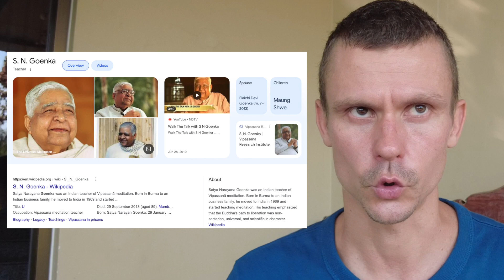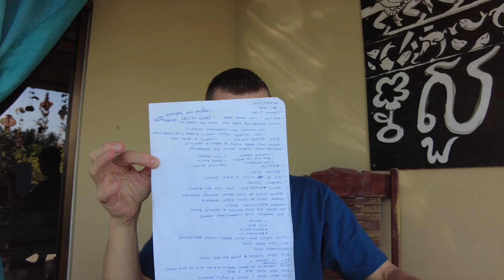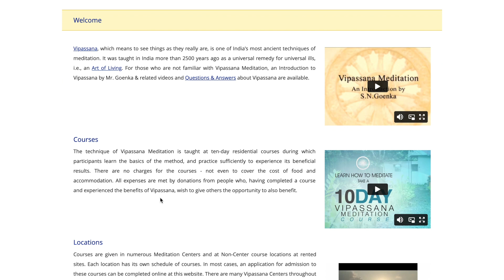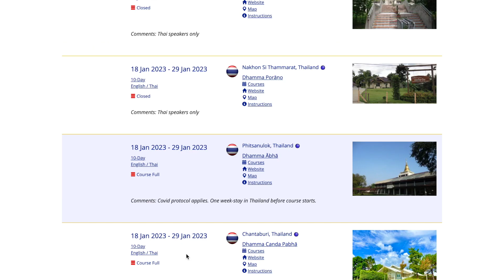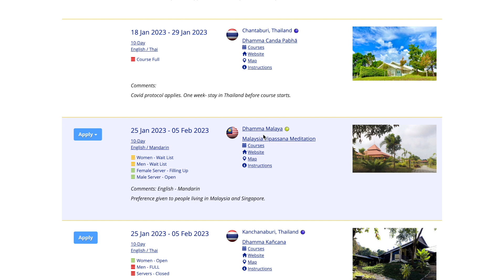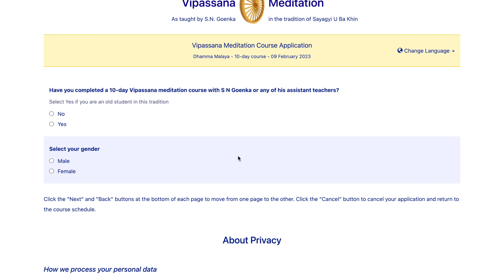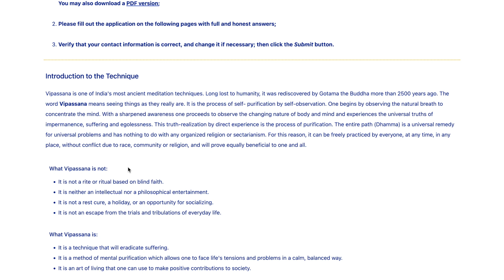How I eradicated my OCD & anxiety in 10 days or What is Vipassana Meditation Course and why I do it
I was in a deep crisis 12 years ago. Depression, tension, anxiety and paranoia. Nevertheless, it seemed I had everything - a good salary, an apartment in central London, shopping, parties restaurants. But somehow the sex, drugs and rock'n'roll weren't fulfilling me. I thought that I am going to become a psycho. I was looking for a cure and I found one. I attended a 10-day Vipassana Meditation course. And my perception of life has shifted, and I've noticed positive changes in myself. Since then, I've been attending such courses every year. In this video, I will tell you what you should expect from 10-Day Vipassana Meditation Course as taught by S N Goenka.

I encourage you to do it. On the link below you will find the location of the mediation centres, course schedules and can apply to attend the course

Peace ✌️

00:00 About this video
00:40 When I started doing Vipassana
01:53 My first meditation (but not the Vipassana course by Goenka)
03:02 First course of Vipassana as taught by Goenka
03:14 Who is Goenka
03:29 Changes that I experienced after the course
05:12 Vipassana in Cambodia - Dhamma Latthika
05:29 What is Vipassana
06:38 Morality foundation
07:37 Mastery of own mind
08:23 Wisdom
09:37 What I like about the course
11:08 Course finances
11:26 Course timetable
13:03 What I learn during the meditation
13:45 Sleep during the course
14:36 Where are meditation centres located
14:40 Information about the course
18:25 Benefits of disconnection from the Internet
19:42 How to book the course
21:05 Conclusion